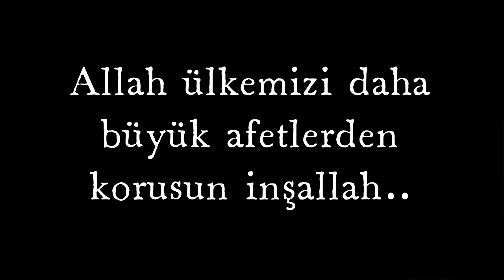Acun Ilıcalı'nın 5 milyonluk yardımları afet bölgesinde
5 milyonluk bağışının 1,5 milyonluk bölümü Fethiye ve Marmaris’e mobilya olarak gönderilmişti. 2,5 milyonluk tutar Kastamonu, Abana ve Ayancık’ta sel felaketinden etkilenen ihtiyaç sahiplerinin evlerine kadar teslim ediliyor.